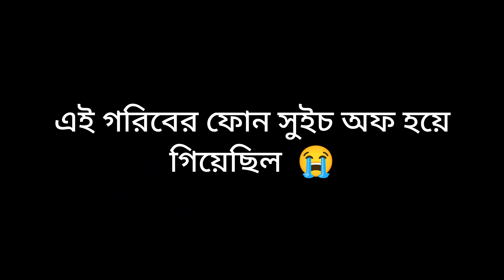সায়নের গায়ে হলুদ || Bengali Vlog